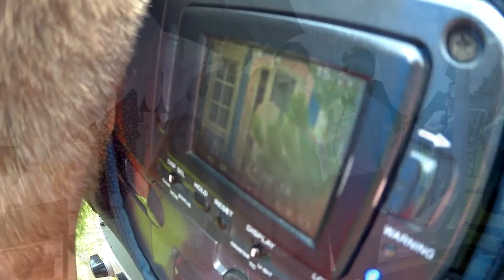ОНИ БОЛЬШЕ НЕ СВАТЫ! АКТЁРЫ РАЗРУГАЛИСЬ И РАССКАЗАЛИ УЖАСНУЮ ПРАВДУ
Все фото и видео в ролике были использованы добросовестно, мы не выдаем чужое творчество за своё.

Источники материалов из ролика:

* Организация, признанная экстремистской и деятельность которой запрещена на территории РФ.

Данный ролик не преследует цель кого-то оскорбить
Тут внизу теги, не читай